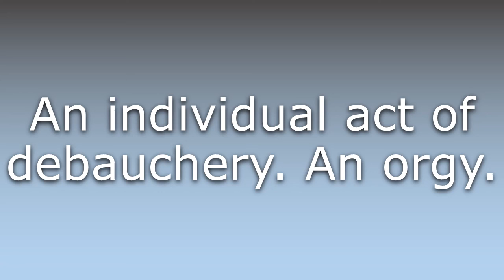What does Debauch mean?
What does Debauch mean in English? Learn the meaning of Debauch.